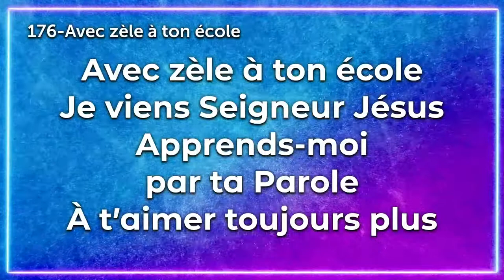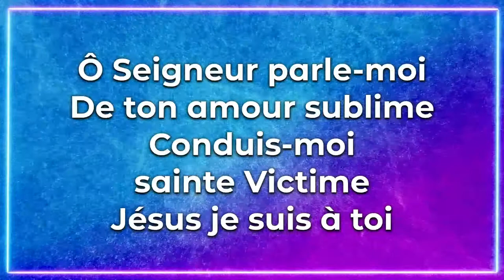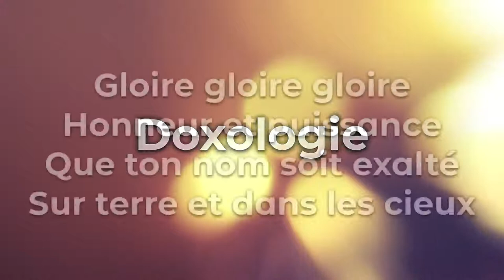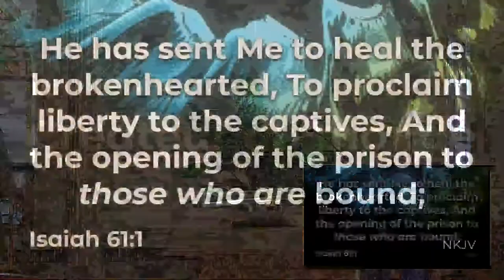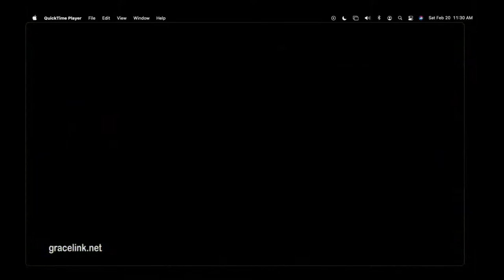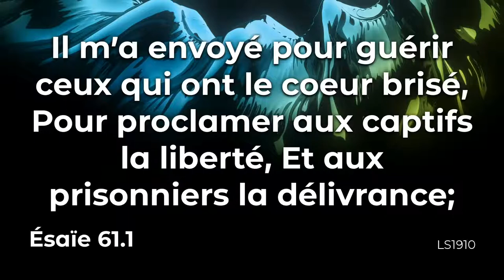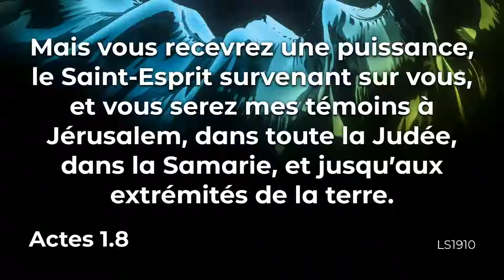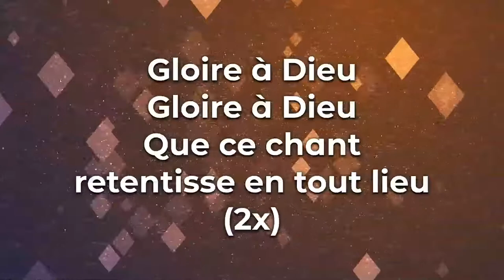Sabbath Worship Experience | February 20, 2021 | Mont des Oliviers SDA Church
Senior Pastor: Pasteur Jean Villot Mars

       First Elder: Ancien Olnick Florestal